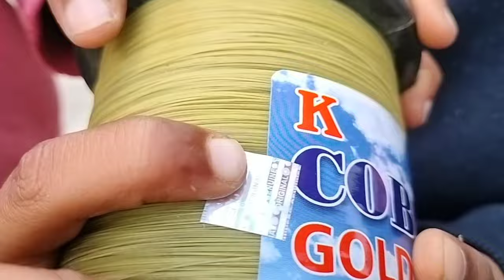Wow Apple 🍎 aur orange 🍊 yummy taste 😋longplay